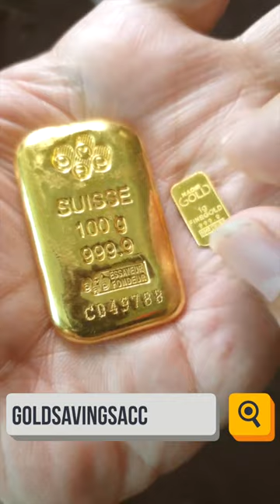Building Wealth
Save up 1 gram at a time.